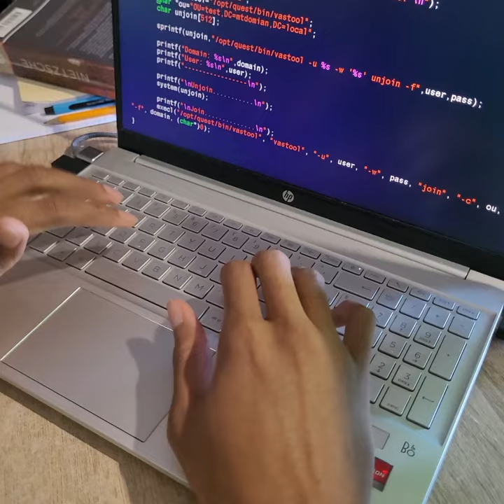The Tutorial ft. Bo Burnham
A short comedy written, storyboarded, captured, and edited by yours truly.
My first upload and hopefully the first of many. 😂